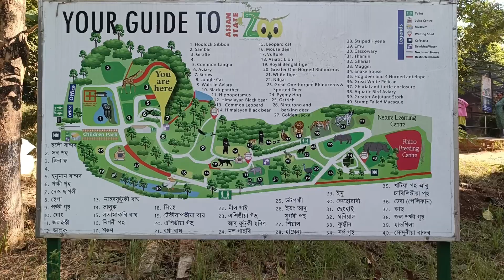at Gauhati Zoo on 17/12/2023 (Sunday) 2(5)